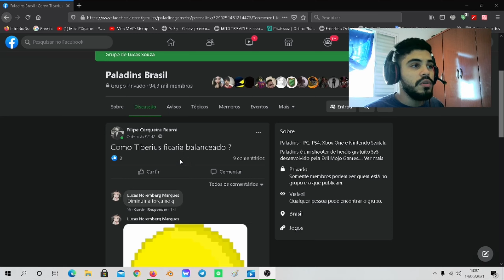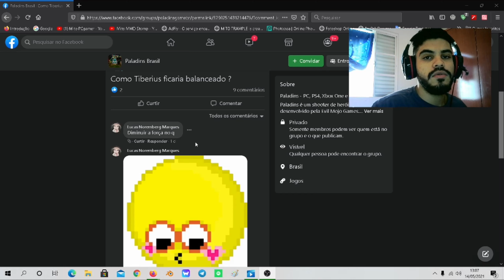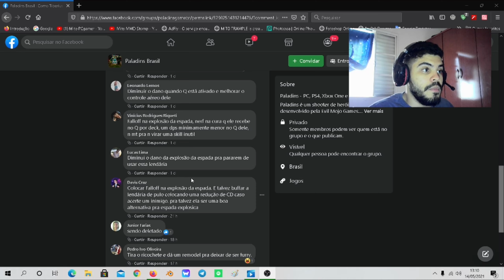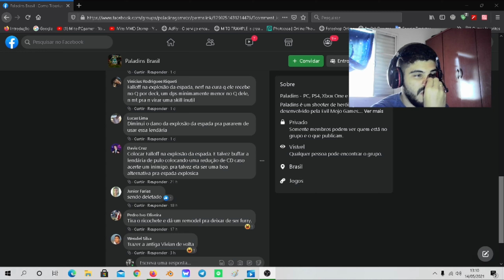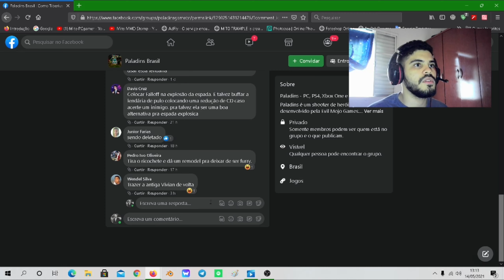Nerfs Necessarios no Tiberius